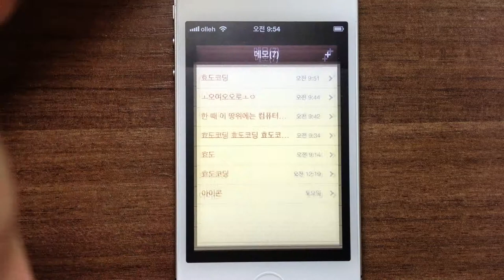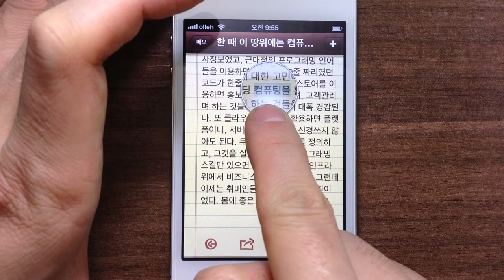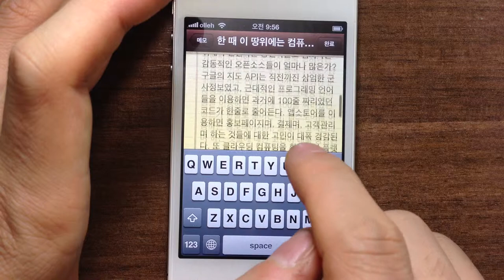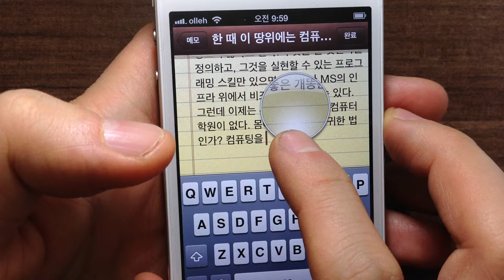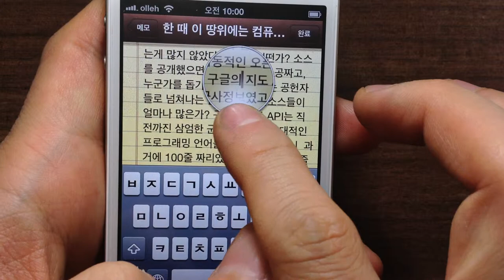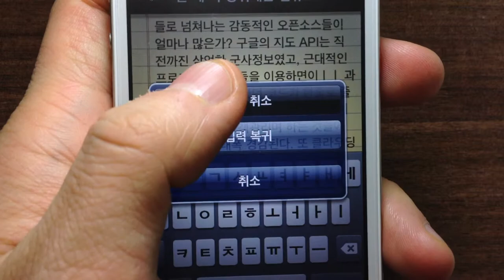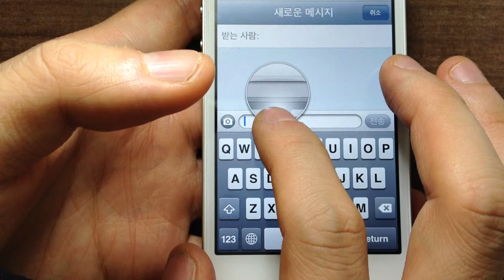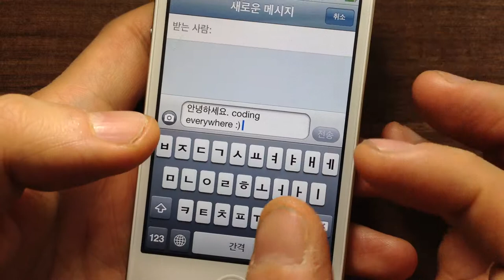문자편집방법